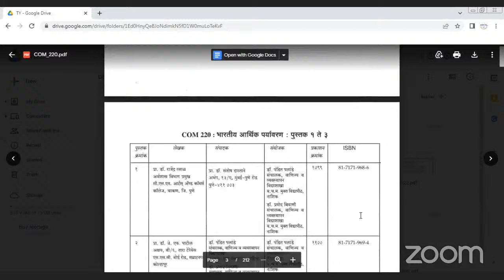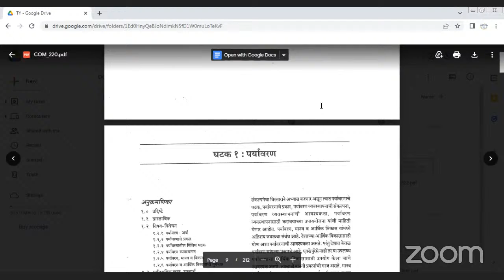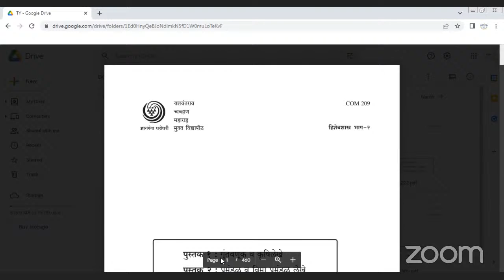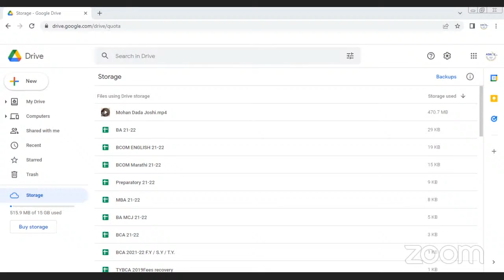YCMOU62333 TYBCOM(E/M)COM 220